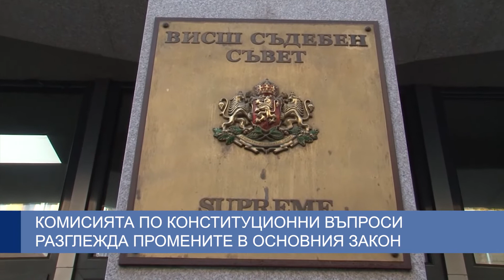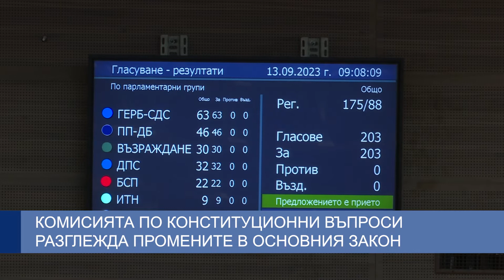Комисията по конституционни въпроси разглежда промените в основния закон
Комисията по конституционни въпроси ще разгледа на първо четене предложенията за изменение на основния закон. Те бяха внесени в края на юли от 166-има депутати от ГЕРБ-СДС, Продължаваме промяната – Демократична България и ДПС.